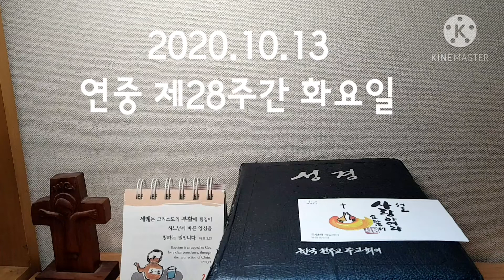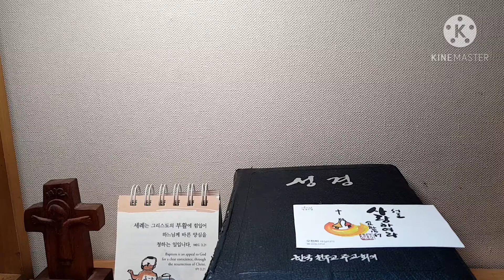매일미사 독서와복음《2020.10.13/연중 제28주간 화요일》오늘의 독서와복음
▥ 사도 바오로의 갈라티아서 말씀입니다. 5,1-6
형제 여러분, 1 그리스도께서는 우리를 자유롭게 하시려고 해방시켜 주셨습니다.
그러니 굳건히 서서 다시는 종살이의 멍에를 메지 마십시오.
2 자, 나 바오로가 여러분에게 말합니다. 만일 여러분이 할례를 받는다면
그리스도는 여러분에게 아무 소용이 없을 것입니다.
3 할례를 받는 모든 사람에게 내가 다시 분명히 말합니다.
그들은 율법 전체를 지킬 의무가 있습니다.
4 율법으로 의롭게 되려는 여러분은 모두 그리스도와 인연이 끊겼습니다.
여러분은 은총에서 떨어져 나갔습니다.
5 그러나 우리는 성령을 통하여 믿음으로 의로워지기를 간절히 희망합니다.
6 사실 그리스도 예수님 안에서는
할례를 받았느냐 받지 않았느냐가 중요하지 않습니다.
사랑으로 행동하는 믿음만이 중요할 따름입니다.
◎ 하느님 감사합니다

그때에 37 예수님께서 다 말씀하시자,
어떤 바리사이가 자기 집에서 식사하자고 그분을 초대하였다.
그리하여 예수님께서 그 집에 들어가시어 자리에 앉으셨다.
38 그런데 그 바리사이는 예수님께서
식사 전에 먼저 손을 씻지 않으시는 것을 보고 놀랐다.
39 그러자 주님께서 그에게 이르셨다.
“정녕 너희 바리사이들은 잔과 접시의 겉은 깨끗이 하지만,
너희의 속은 탐욕과 사악으로 가득하다.
40 어리석은 자들아,
겉을 만드신 분께서 속도 만들지 않으셨느냐?
41 속에 담긴 것으로 자선을 베풀어라.
그러면 모든 것이 깨끗해질 것이다.”